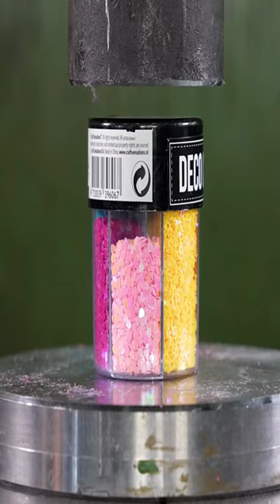Trituración de purpurina con prensa hidráulica.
asmr new satisfyingvideo macro ¡En este video recopilatorio, puede ver los mejores experimentos de prensa hidráulica de Hydraulic Press! Trituramos frutas, dulces, chocolate, limo, plastilina, arena cinética, etc., cosas simples, blandas y extrañamente satisfactorias en gusanos.